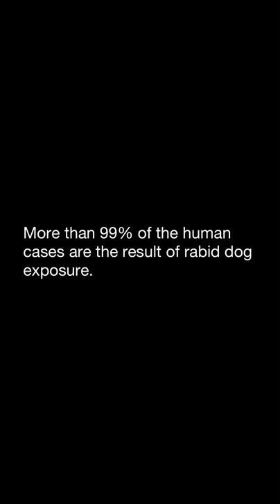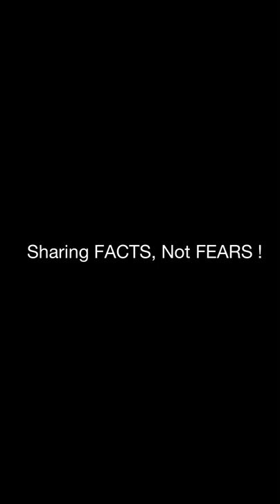World Rabies Day: SHARE FACTS NOT FEARS I Dr. Terence Scott I Global Alliance for Rabies Control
The World Rabies Day is almost here. To celebrate this year's theme: ''Share_Facts_Not_Fears'' and learn more about this global response of eliminating Rabies, Dr. Terence Scott, the Technical Lead, Rabies from Global Alliance for Rabies Network (GARC) share us some invaluable messages and information on how we all can be ''United Against Rabies''.

Also the Steering Committee of Middle East, Eastern Europe, Central Asia and North Africa Rabies Control Network (MERACON), Dr. Scott addresses the importance of Education and Advocacy to make this campaign more stronger and better.

Let’s take this pledge to play our part and together we can help eliminate this deadliest zoonotic disease.

One can learn and follow more on Rabies and its scenario through these important links available on GARC website.

2. GARC YouTube Channel

3. Get Certified from GARC Education Platform (GEP)

Vaccination Photo Credit: Center for One Health Research and Promotion (COHRP)